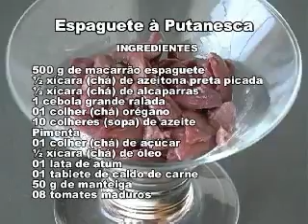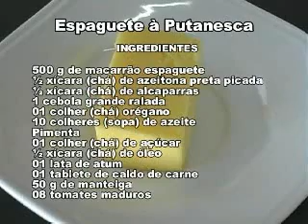Receitas da Tina - Espaguete à Putanesca - TV integração - Alto Araguaia-MT